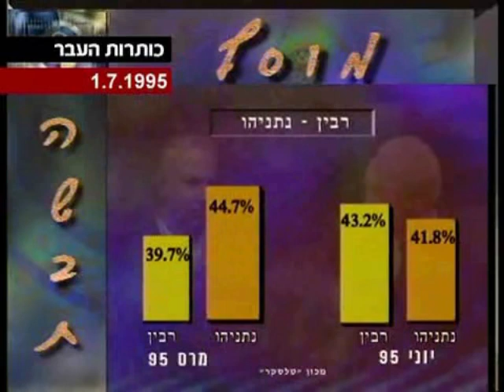ערוץ 2: כותרות העבר של חודש יולי 1995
כמה אירועים התחוללו לאורכו של החודש - השריפה בשער הגיא שידועה בכינוי "שריפת שורש" (2 ביולי), אסון הדוחק הקטלני בפסטיבל ערד (18 ביולי), פיגוע התאבדות באוטובוס קו 20 ברמת גן (24 ביולי), הפיצוץ במטרו של פריז (25 ביולי), השיגור הראשון של הטיל חץ 2 (30 ביולי).

⏱️ לוח הזמנים:
00:00:00 כותרות ה-1 ביולי
00:01:12 כותרות ה-2 ביולי
00:02:46 כותרות ה-3 ביולי
00:03:46 כותרות ה-4 ביולי
00:04:49 כותרות ה-5 ביולי
(6 עד 7 ביולי - חסר)
00:05:53 כותרות ה-8 ביולי
(9 ביולי - חסר)
00:06:51 כותרות ה-10 ביולי
00:07:44 כותרות ה-11 ביולי
(12 ביולי - חסר)
00:08:38 כותרות ה-13 ביולי
(14 עד 21 ביולי - חסר)
00:09:35 כותרות ה-22 ביולי
00:10:27 כותרות ה-23 ביולי
(24 ביולי - חסר)
00:11:33 כותרות ה-25 ביולי
00:12:50 כותרות ה-26 ביולי
00:14:03 כותרות ה-27 ביולי
00:14:59 כותרות ה-28 ביולי
00:16:44 כותרות ה-30 ביולי
(31 ביולי - חסר)